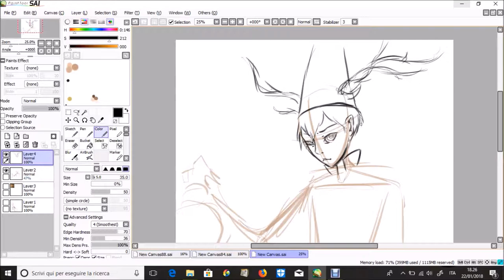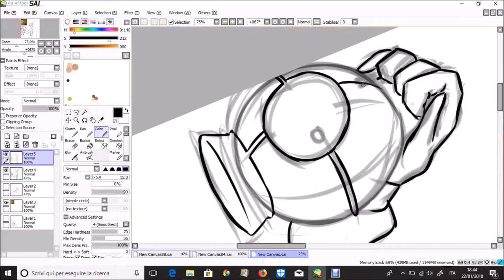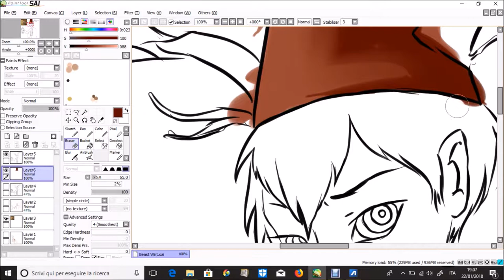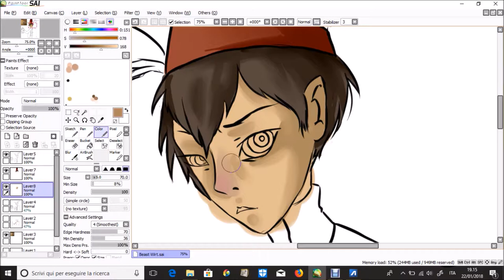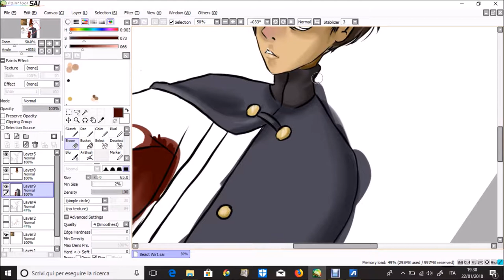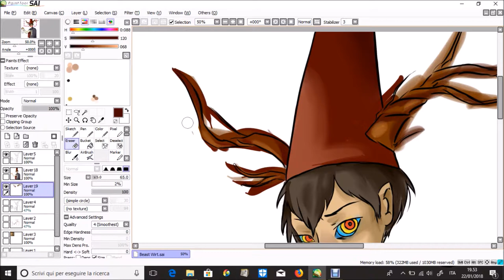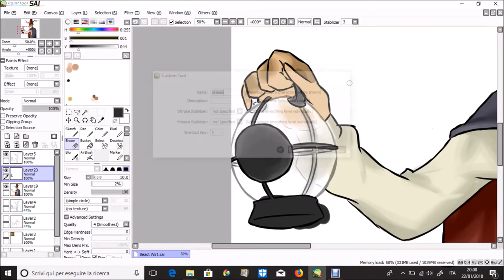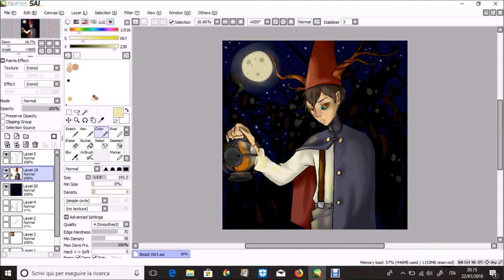Beast Wirt - Speedpaint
Inspired by: "The moss" by Cosmo Sheldrake

Songs are:
0:00 - 4:18  "Come along" by Cosmo Sheldrake
4:19 - 7:05  "Into the Unknown" by Patrick McHale and Jack Jones
7:05 - 11:11 "The moss" by Cosmo Sheldrake